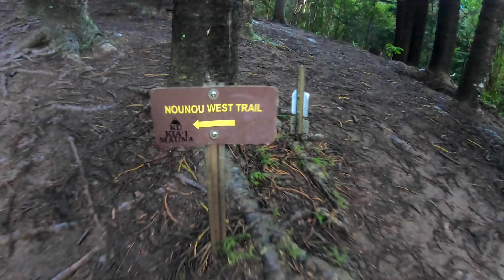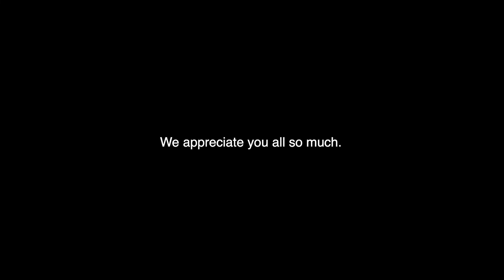Saying Goodbye to the Garden Island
Forgive us for taking so long to get this one uploaded but the last month has been jam-packed full of adventures and little time to edit videos! We loved Kaua'i so much that we had to take some extra time and thought to put this last video together. It was our best travel experience yet and cannot wait to return to visit the amazing people we met there.

We love you Kaua'i! Cheers 'till next time :)